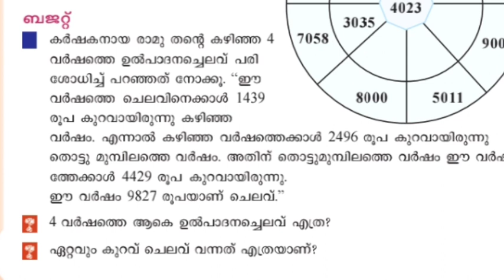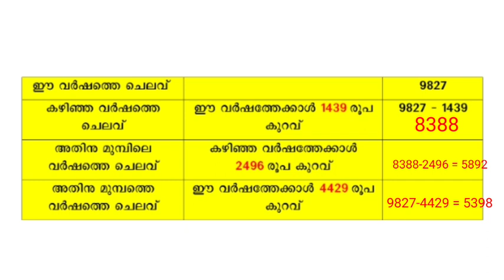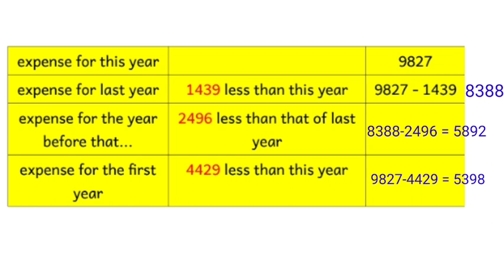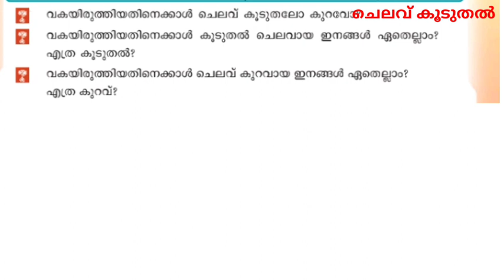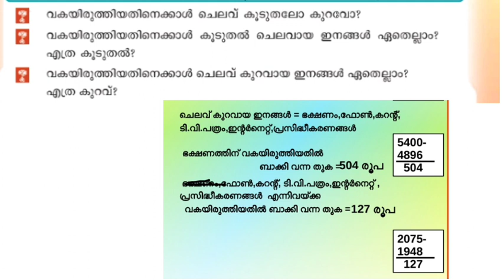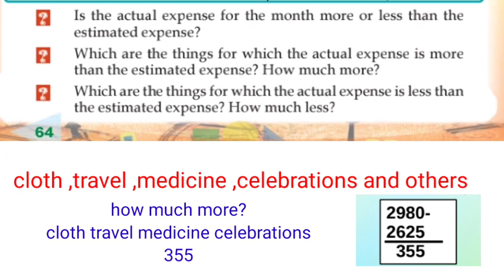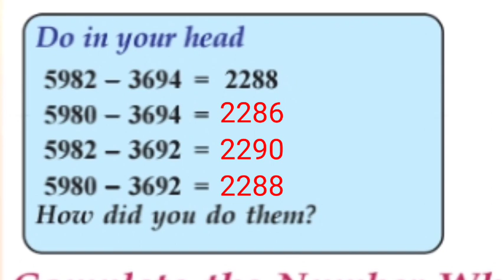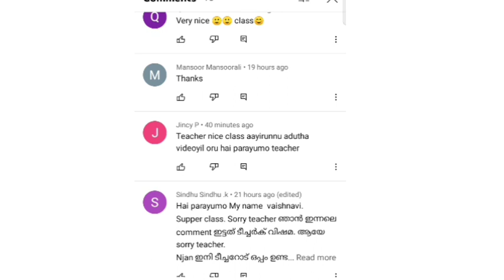class 4 maths worksheet 15/1/22